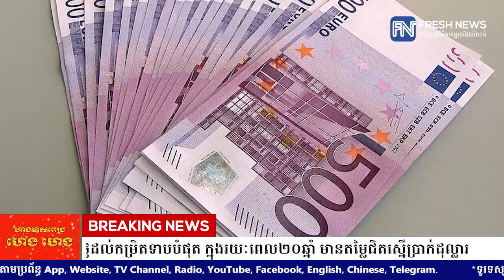ប្រាក់អឺរ៉ូធ្លាក់ថ្លៃដល់កម្រិតទាបបំផុត ក្នុងរយៈពេល២០ឆ្នាំ មានតម្លៃជិតស្នើប្រាក់ដុល្លារ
* រាយការណ៍ដោយកញ្ញា យ៉ង់ សក្គុណា  និងកញ្ញា យឹម ចាន់ស្រីវីន